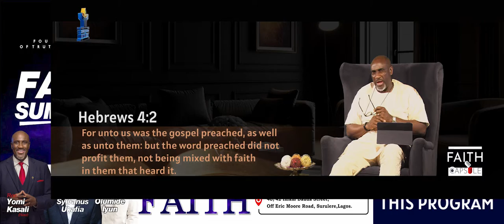FAITH CAPSULE EPISODE 5, WITH REV. YOMI KASALI